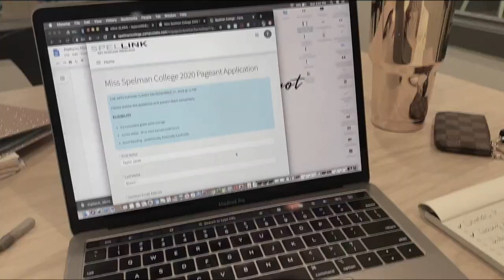I HAVE A BIG ANNOUNCEMENT...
Hey Guys!!

My big secret is finally revealed !! I am overwhelmed with love and support and I am so grateful for this opportunity to showcase my eternal love for my beloved Spelman College. More videos to come !!

TAYLOR JANET